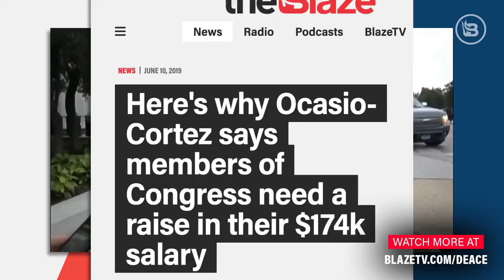democrats say june 2k19